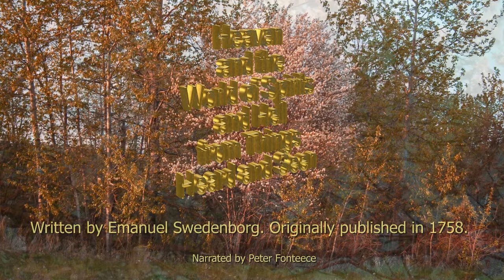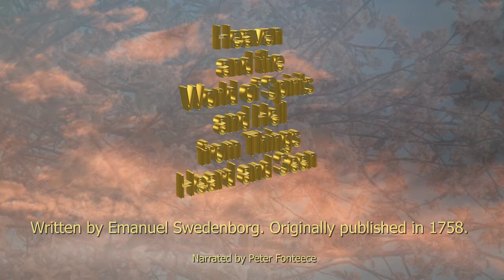Heaven and Hell in Audio - Parts 22 and 23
An informative narrated video about Heaven and hell and the spiritual world.